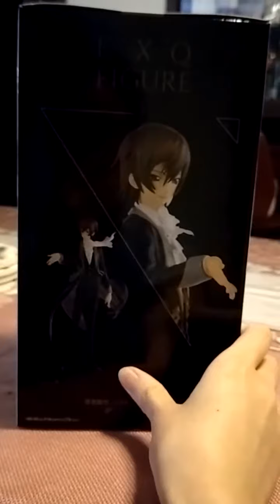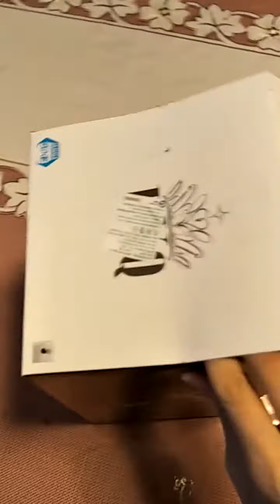【EXQ魯路修開箱】盡情撫摸魯皇的纖腰細腿bQvQy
開箱的一瞬間，這個清脆的"啵"一聲簡直療癒!
魯路修全身上下最薄的是燕尾裙擺，也用泡泡紙包裹得非常妥善。
（目前我泡泡紙那些都還沒丟，放在盒子裡，反正買了Figure以後就算拆了也不可能丟盒子啊！一定要時常視姦= =+）

他底座卡楯的洞相距有點遠，魯皇腳腳要有點往外拉扯才能完全插入ＱＱ

去買的時候店員不知道CC也不知道魯路修
還問我是哪個動漫的QQ

希望明年新劇場版上映，魯皇可以挽尊！
在店裡付完錢以後，店員打開來給我看，我還因為太美而在現場尖叫，還偷叫了一聲\All Hail Lelouch/ Q_Q